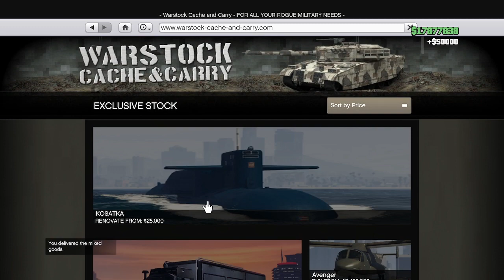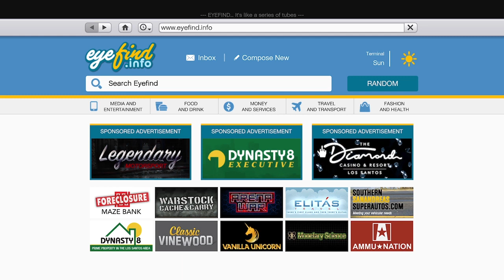Gta 5 grinding Xbox 🎮 series S